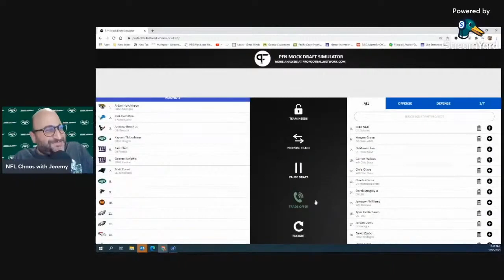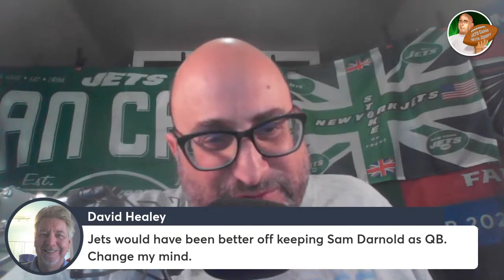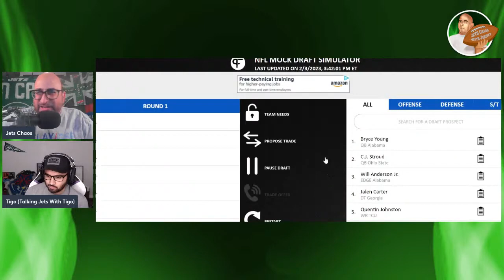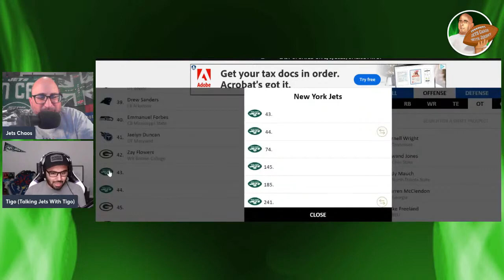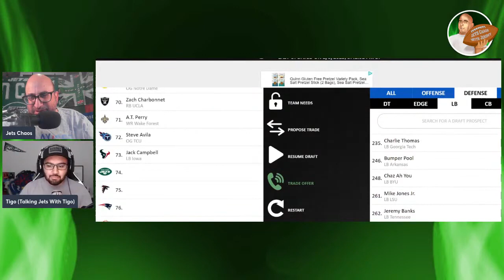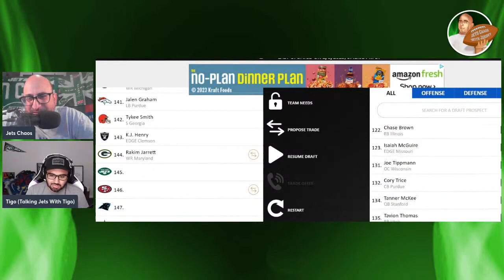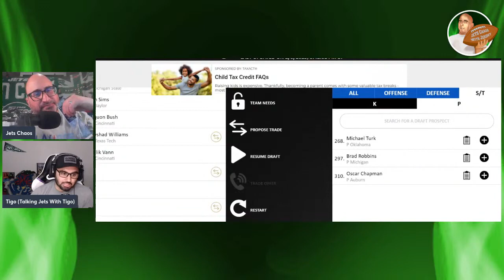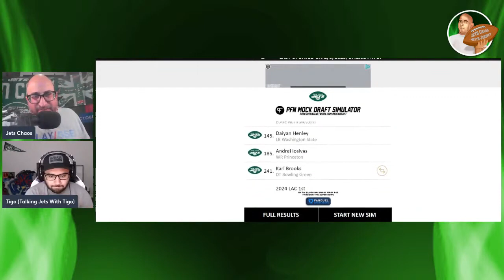Jets Chaos - NFL MOCK DRAFT 2023 4 0